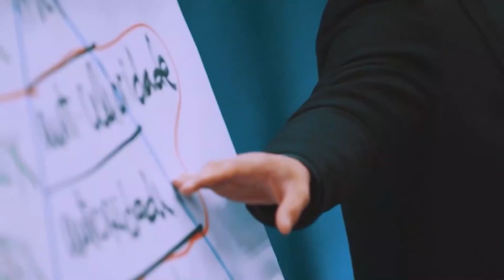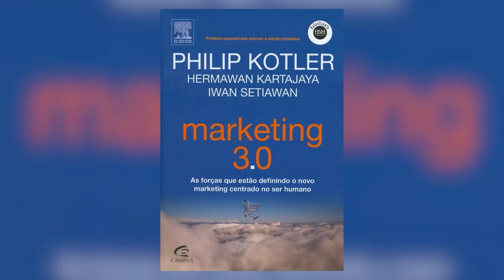MEU CONCORRENTE ME COPIOU, E AGORA | Conrado Adolpho